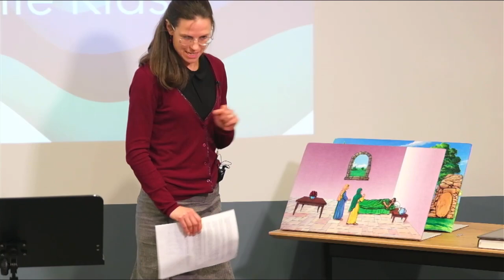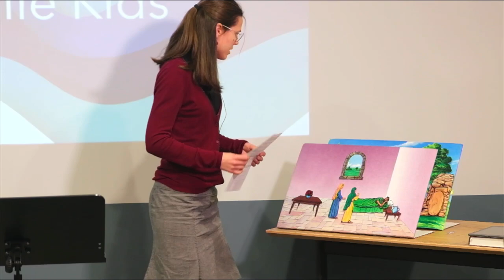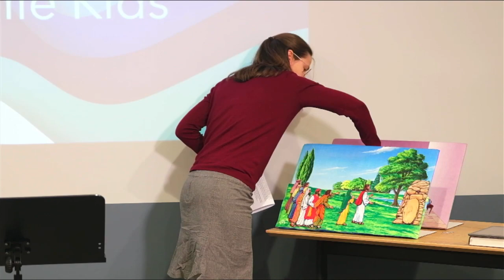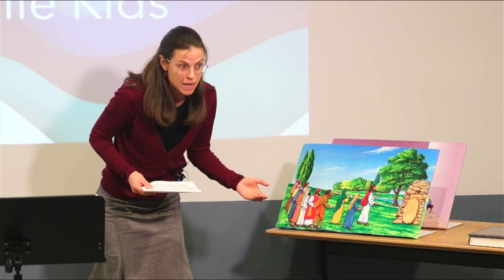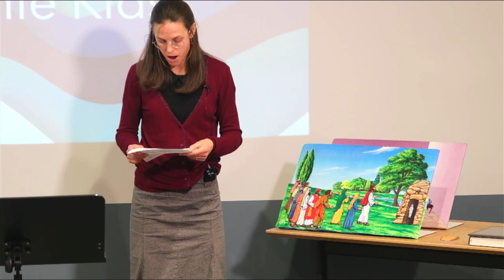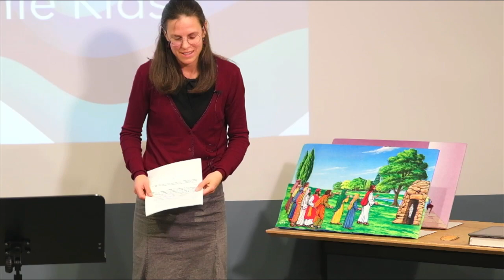Jean 11 - Un mort est ressuscité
Laura Cyr - Étude école du dimanche